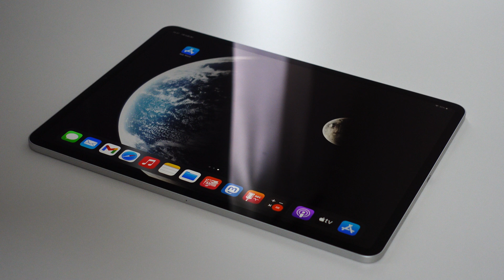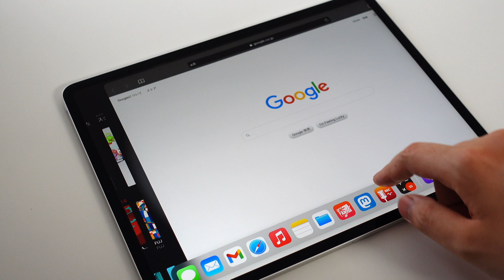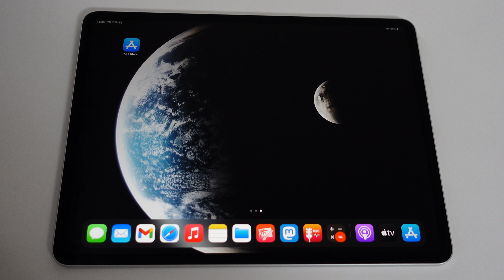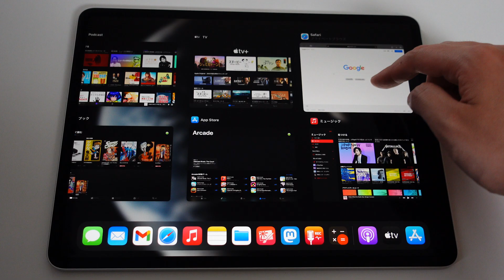「iPad Air、Pro」のアプリを終了する方法！10.9インチ、11インチ、12.9インチ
今回は、「iPad Air、Proのアプリを終了する方法」についてのご紹介です。

※この動画はCC字幕にも対応しているので、ぜひご利用ください。

目次:
00:00 はじめに
00:57 「iPad Air、Pro」のアプリを終了する方法
02:32 最後に